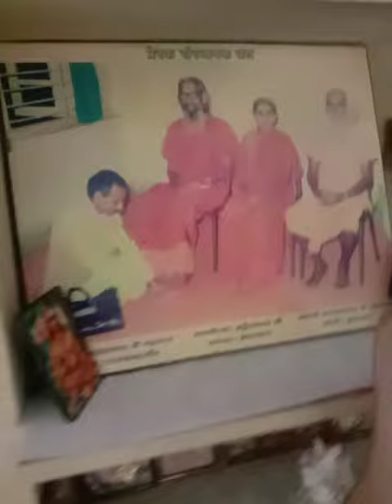दुर्बासा का बात